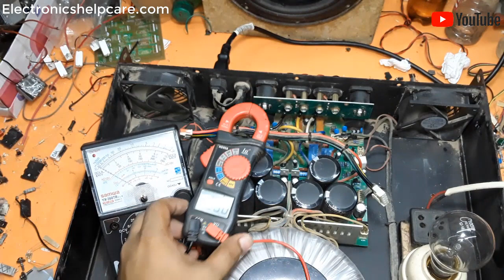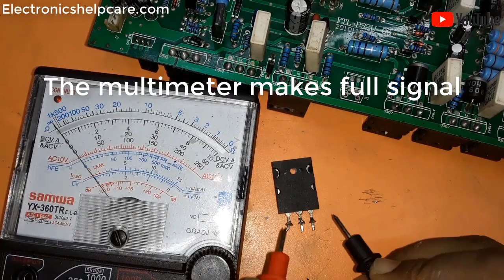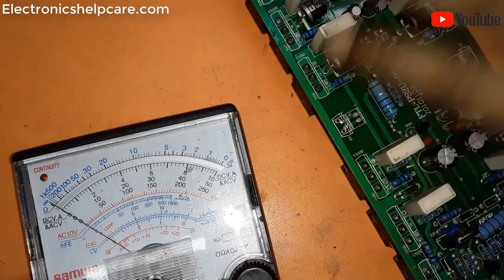Peavey amplifier repair